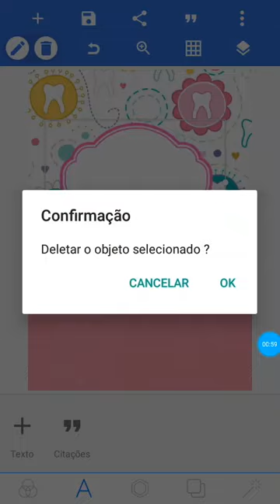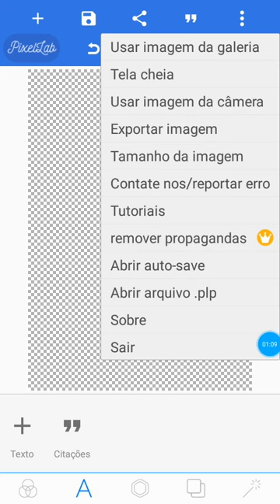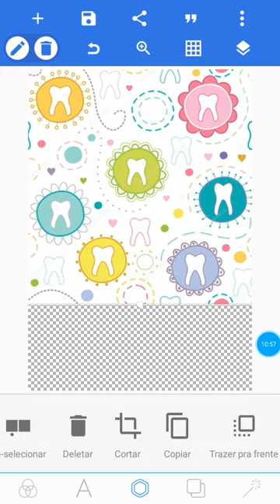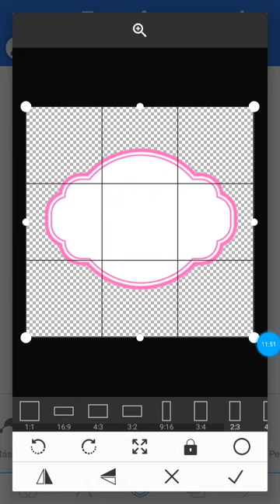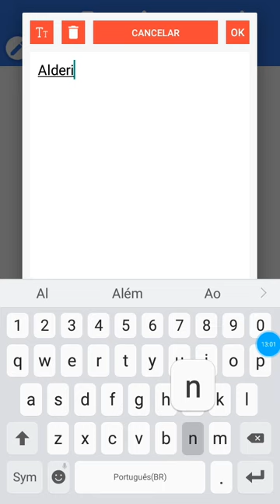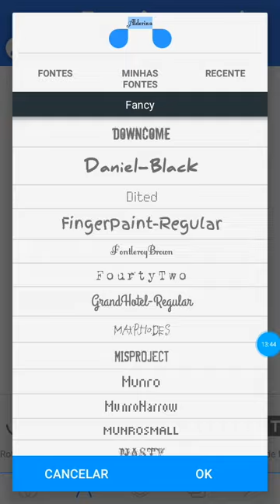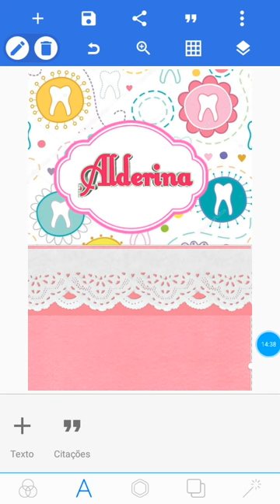Adesivo personalizado para caderno ou agenda no PixelLab